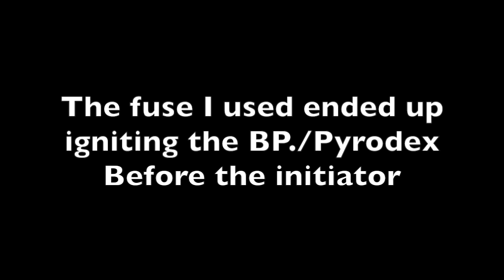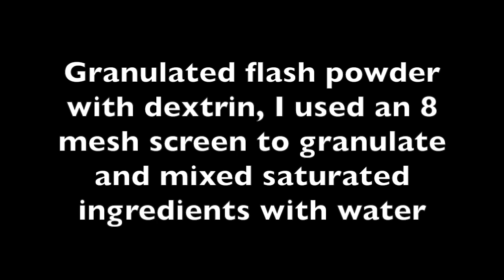Flash powder in different forms and AWESOME EXPLOSIONS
Hey guys whats up soft det here today today we are going to do some  explosions and try some different types of flash powder the 70/30 flash powder.
If you haven't seen any of my other videos on this topic go to my youtube channel and check those out.
YouTube Channel ID: UCh9F1Lhfncp_CKYIUP36T7A

 Please remember to comment give a thumbs up subscribe and share these videos,  were at the range about to blow some stuff up, i got some clay pigeons down there to explode. First off is 3 oz of flash powder to begin.
 So the flash powder i used today appeared to be different from that which was used in the exploding tire it contains an aluminum of 1.5 micron it does appear to be reacting differently than the 2 micron aluminum it could also be that the snow is dampening the sound so drastically that the explosions are being muffled, thereby creating the affect of a different reaction than that of previous ones.
 okay this one will be a little different here is pyrodex and black powder being initiated by flash powder, as you can see the reaction was mostly deflagrating rather than exploding this was caused by the black powder being set off first by the fuse I used .